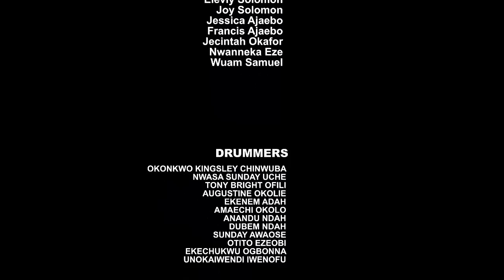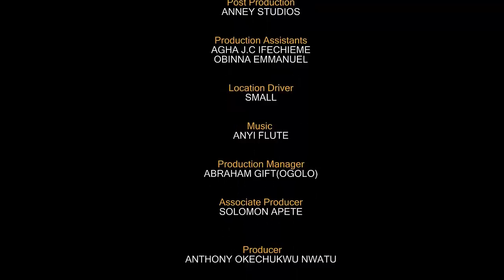The Princess Pretended To Be A Banished Outcast To Find True Love -Adaeze Eluke & Stephen 2023 Movie